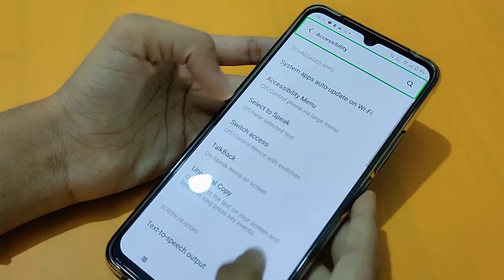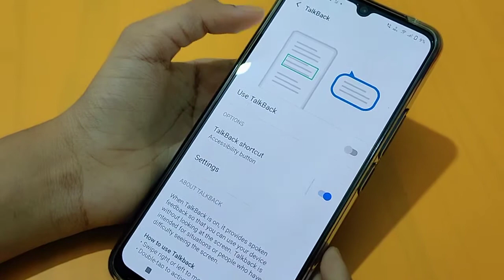vivo y20s TalkBack settings | how to off TalkBack problem | TalkBack problem solve kaise karen